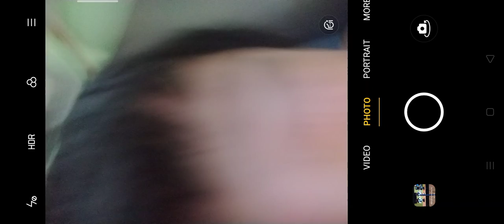were playing Minecraft in sky block with my friend bonbon and me